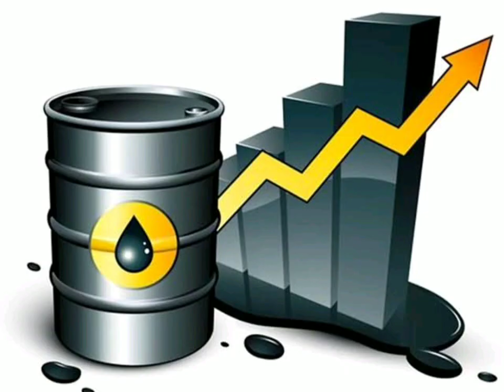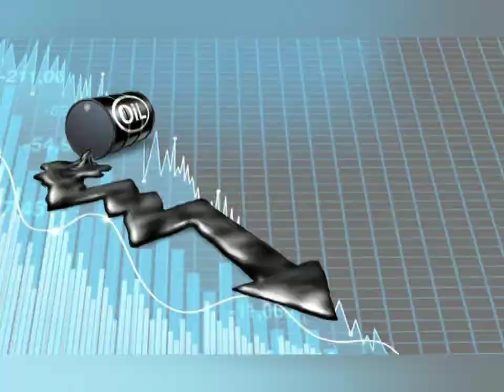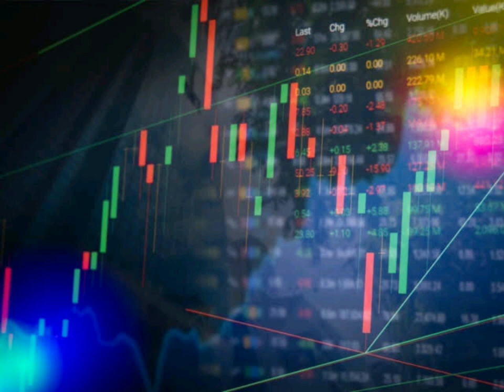Best crude Oil stocks to buy now 2020 invest in right market oil price good analysis crash watch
Global oil prices bounce back after hitting 21-year low

Business)Oil prices swung wildly on Wednesday as traders tried to make sense of the historic implosion earlier in the week.

Brent crude futures, the main benchmark for global contracts, plunged by as much as 17% to their lowest level since 1999 before surging later in the day. Brent crude futures were last trading at $20.83 per barrel, a gain of nearly 8%.

5 oil stocks to buy now